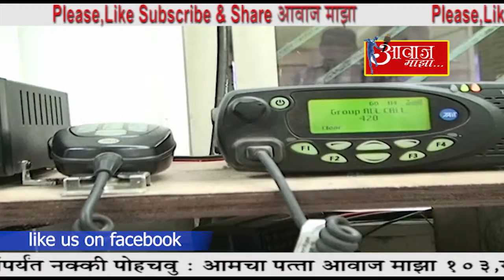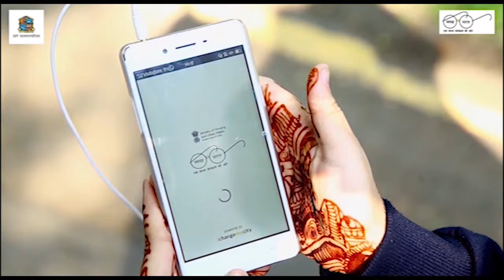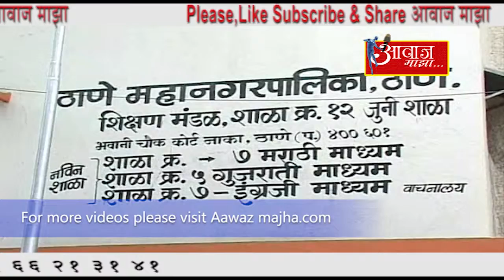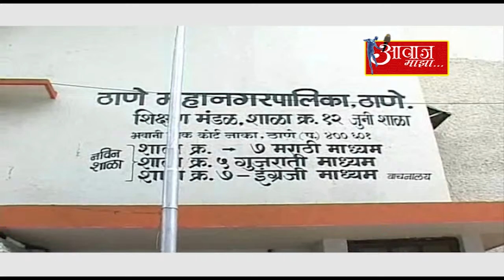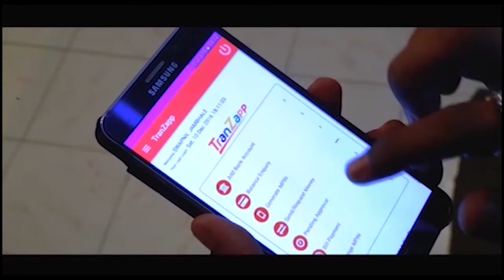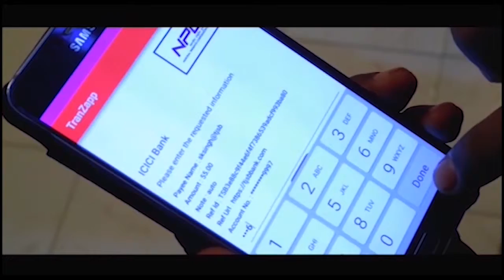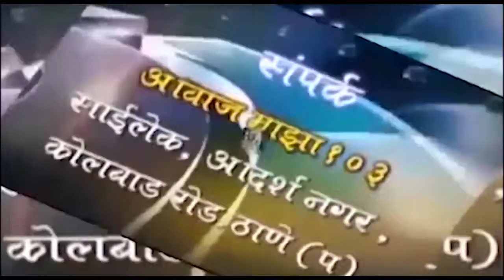AAWAZ MAZA 19 6 19